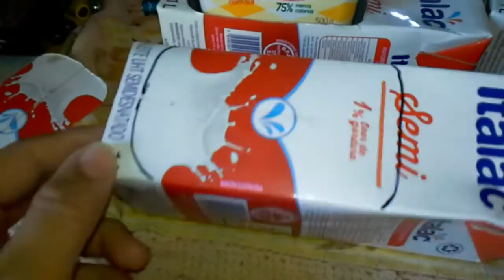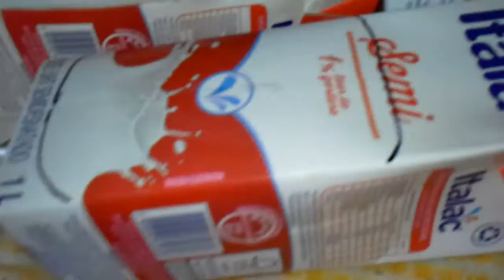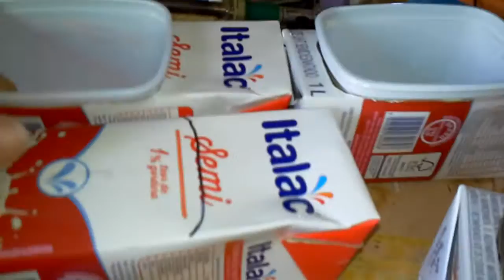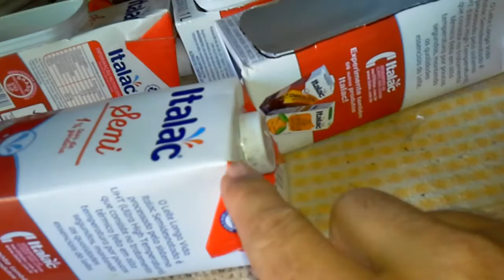Plantas Carnívoras - Sistema anti-mosquito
sistema para proteção contra foco de mosquitos, utilizado como reservatório de agua